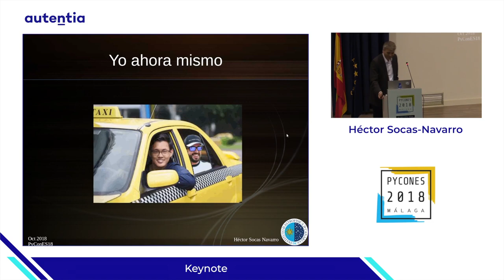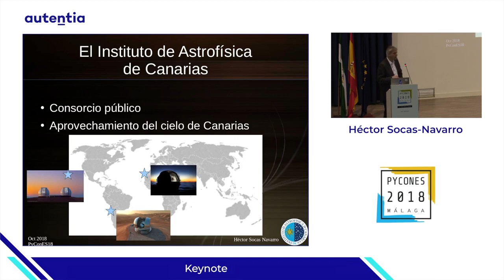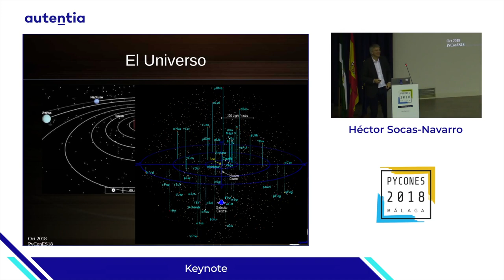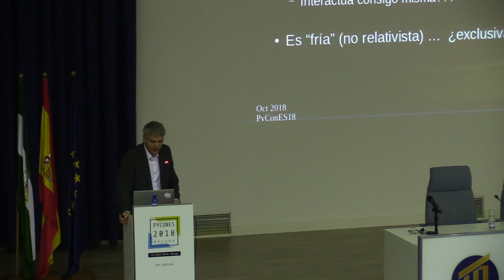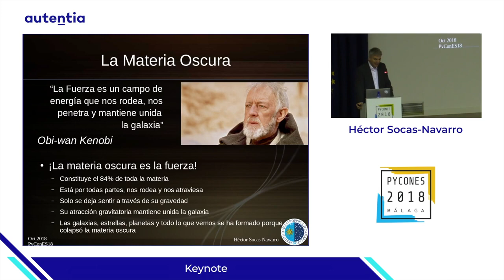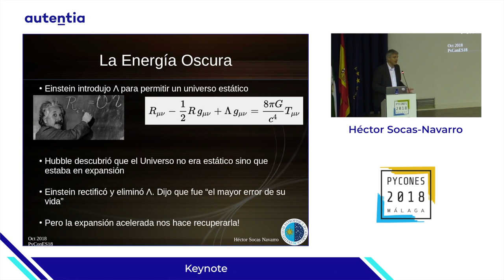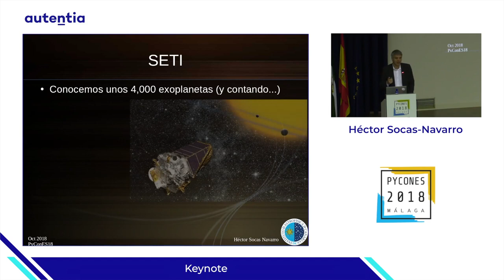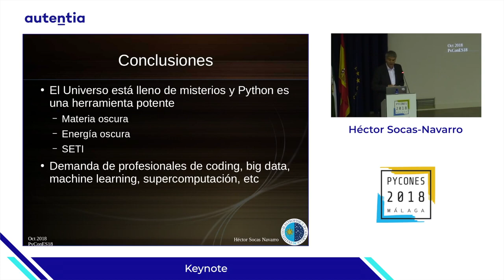Keynote Héctor Socas Navarro PyConES 2018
Conferencia "keynote" inaugural en la convención nacional de Python España 2018. "Python y los Misterios del Universo"